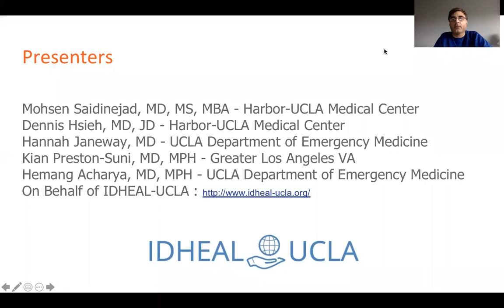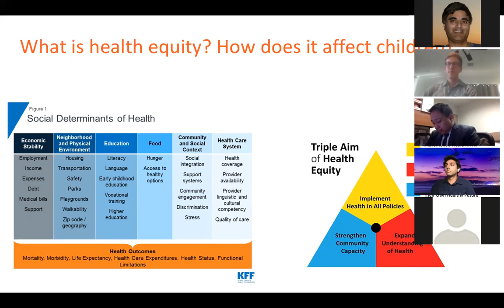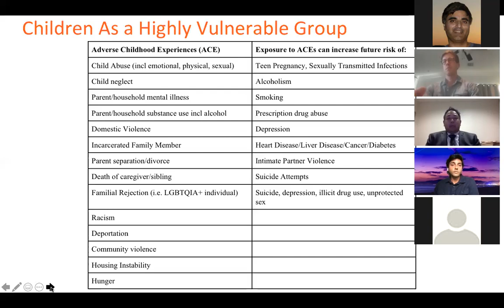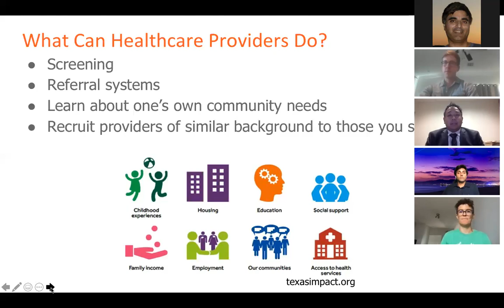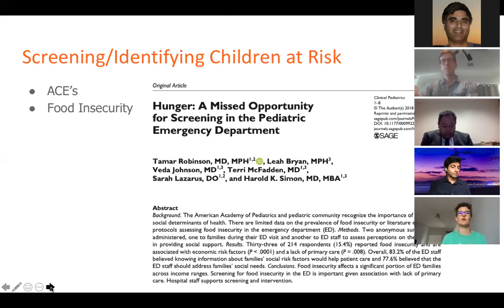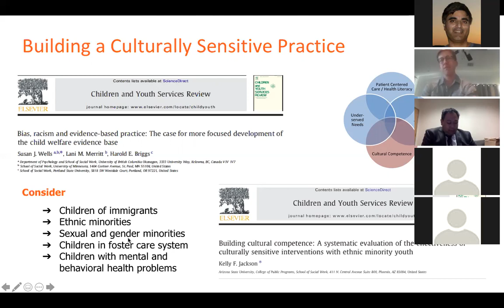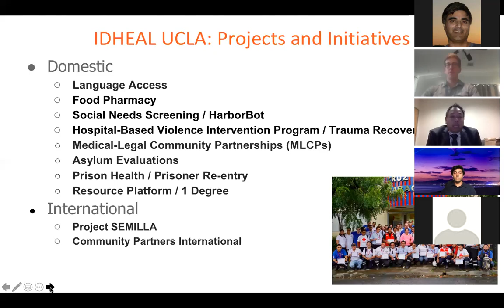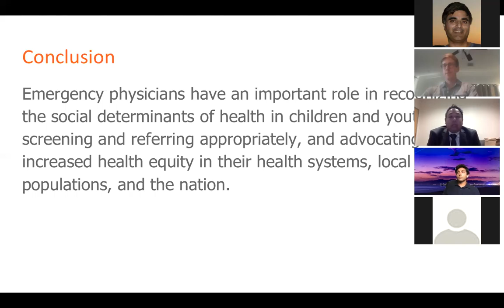Often Lost: Children at the crossroads of quality and culturally competent care.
Mohsen Saidinejad, MD, MBA, Hemang Acharya, MD, Hanna Janeway, MD, Kian Preston-Suni, MD, Dennis Hsieh, JD, MD.

This didactic focuses on health equity and social determinants of health and how children are specifically effected.  It reviews gaps and disparity in the care of children and provides some insight and strategies to help emergency physicians better recognize and treat the at risk and vulnerable children.  It draws on some of our own experiences and lessons learned from the International and Domestic Health Equity and Leadership (IDHEAL) at UCLA.